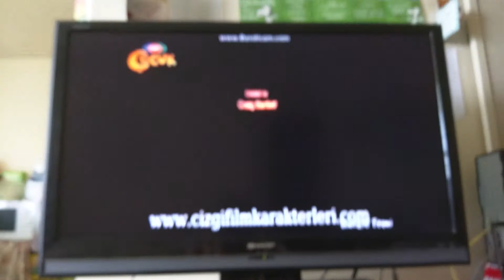July 25, 2021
dinosaur train türkish